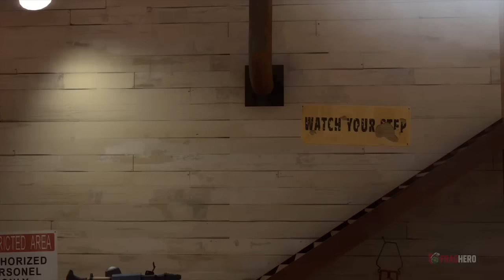10 AMAZING PC GAMES THAT ARE FREE IN 2017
The best games don’t necessarily have to be expensive, some of them can even be played for free and they can offer plenty of hours of enjoyment. The list we’re about to unveil is not based on any type of hierarchy, we just wanted to offer you a means to choose the best game that suits your tastes. We’ll be presenting a variety of titles and genres on the market and what we wanted to do is to include the most popular ones that are definitely worth playing.